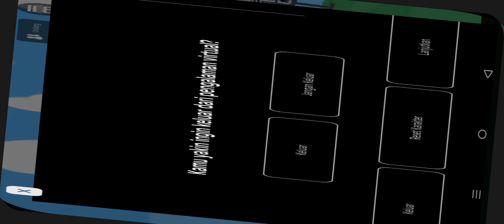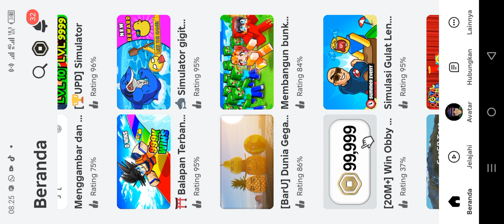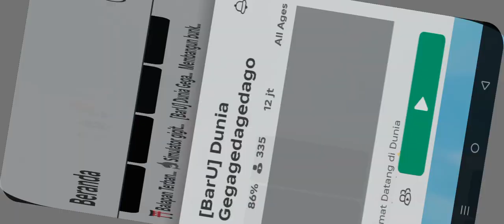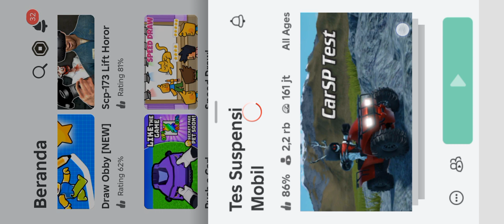18 Juni 2024